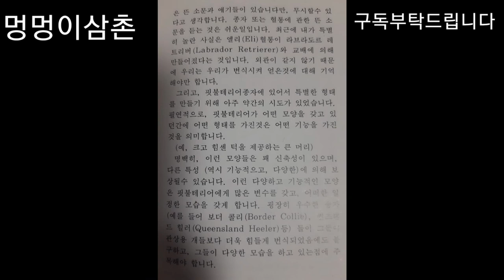1980년대 핏불테리어/ 인터뷰